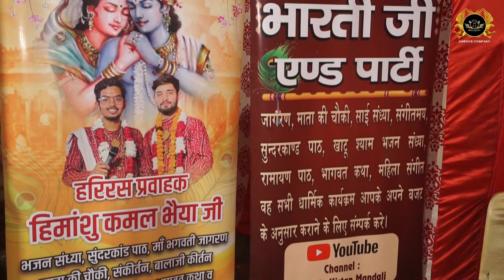इक तू सच्ची सरकार | Himanshu Bhardwaj - Kamal | Bharti Ji And Party | HARNICK COMPANY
02 Jan 2024
Bhajan - इक तू सच्ची सरकार
Singer - Himanshu Bhardwaj And Kamal
Bharti Ji And Party - 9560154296, 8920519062,

HARNICK COMPANY
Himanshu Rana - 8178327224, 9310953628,